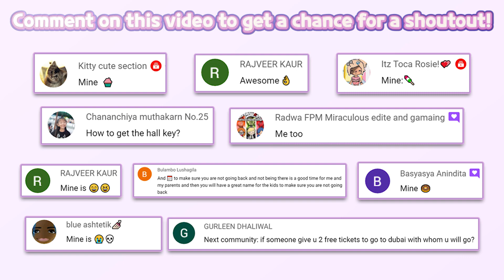🥚NEW UPDATE🥚HAPPY EASTER | LOL Surprise! Disco House – Collect Cute Dolls 177 | Tuto TOONS | HayDay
🔽 Download 🔽
📱App Store(IOS):